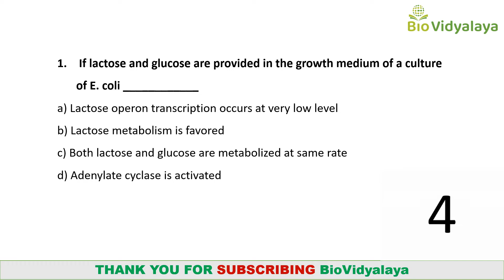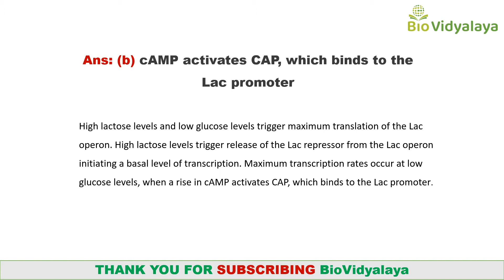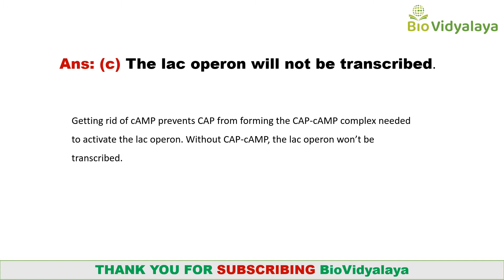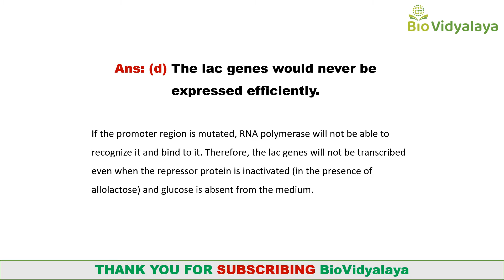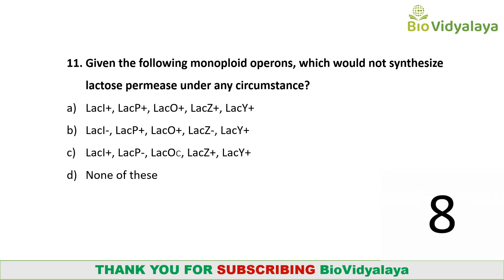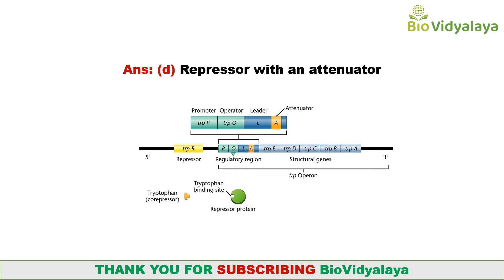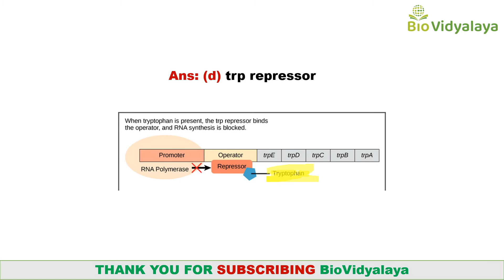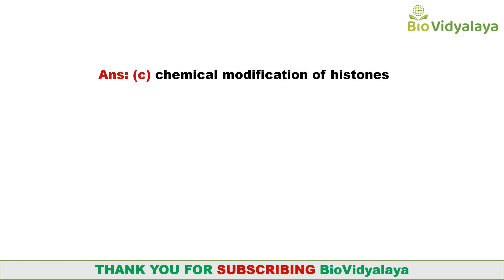Quiz - Lac Operon and Trp Operon | Cell Biology Quiz | Practices Questions For CSIR NET JRF/GATE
Welcome to BioVidyalaya!!!
 Quiz - Lac Operon and Trp Operon |  Practices Questions For CSIR NET JRF/GATE

Test your knowledge in Life Science with our online practice Quiz. This will help you to build up your confidence to face the real CSIR NET JRF lifescience or Gate exam. After finishing questions check your scores. If you find any mistake in the answer please fell free to inform us. You can also discuss related questions in the comment section, so others can also get benefit.

KEEP WATCHING...